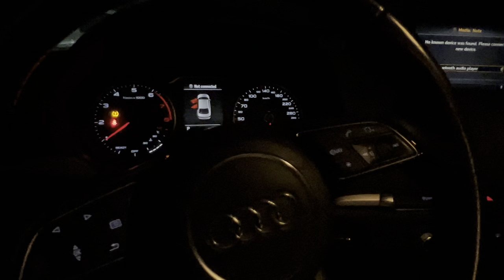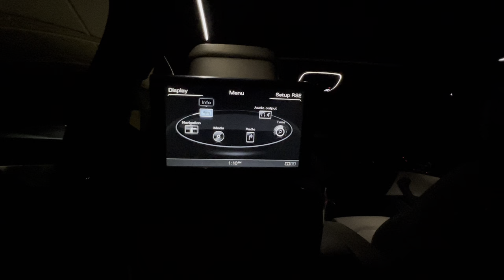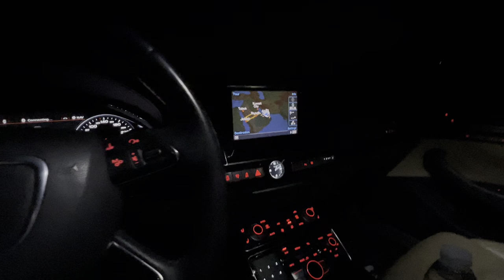The Different Audi A8 and Audi A3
Audi A8
Country of Manufacture: German
Number of passengers: 5
Vehicle color: Blue
Vehicle type: Audi
Machine size: 1.6
Empty weight: 1650 kg
Km : 55,000 km
Maximum speed: 300 km

Audi A3
Country of Manufacture: Hungary
Model: 2018
VehicleColor: Silver
Vehicle type: Audi A3
Empty weight: 1500 kg
Km : 117579 km
Maximum speed: 280 km